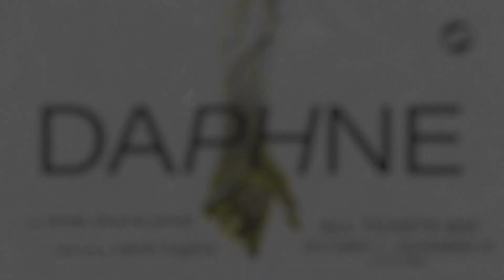Cocktails & Conversation - DAPHNE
Share some "Cocktails & Conversation" with DAPHNE author Renae Simone Jarrett and cast member Jasmine Batchelor.

Performances run October 7 - November 19, 2023. All tickets $30!

DAPHNE. A new play by Renae Simone Jarrett. Directed by Sarah Hughes. With (in alphabetical order) Jasmine Batchelor, Denise Burse, Naomi Lorrain, Keilly McQuail, Jeena Yi.